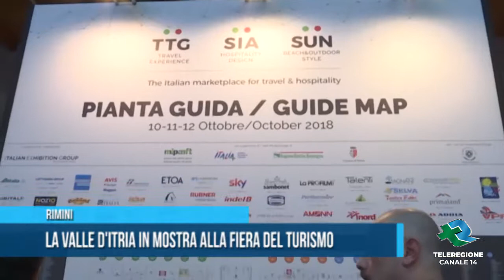VALLE D ITRIA IN MOSTRA ALLA FIERA DEL TURISMO DI RIMINI Tg Teleregione 16 10 2018